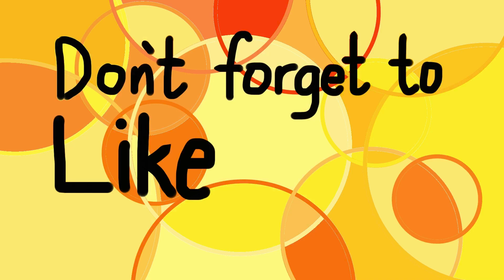Intro: Art Dali Art Saya Channel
Welcome to Art Dali Art Saya Drawing Tutorial for Kids

As an Art Lover I will Share My Crafts that I know
And I hope You kiddos and kids at heart will Enjoy.